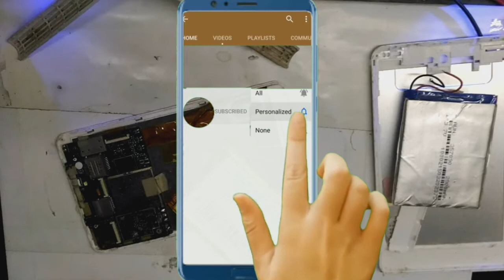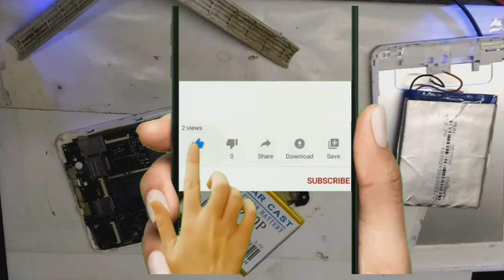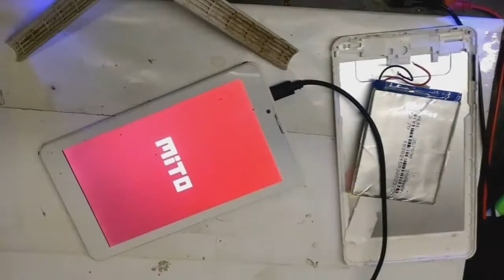Service TABLET MITO DI CAS KEDIP KEDIP Tidak Mengisi Daya, Solusinya Gampang Guys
bila hanya punya baterai dengan kabel 3 biji.
teman teman bisa satuin kabel kuning dan hitam nya lalu sambung ke ground di PCB.
Yang merah ke positif.

PROCESSOR = Teknisi Newbie Berkreasi Serba Serbi

hp tablet mito
hp mito tidak bisa hidup
kenapa hp mito tidak bisa hidup
hp mito tidak bisa nelpon